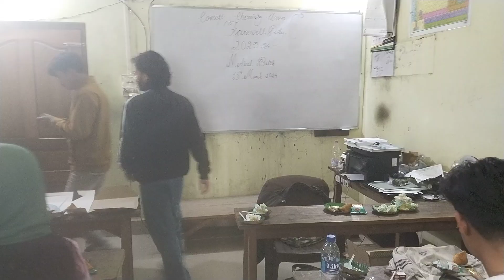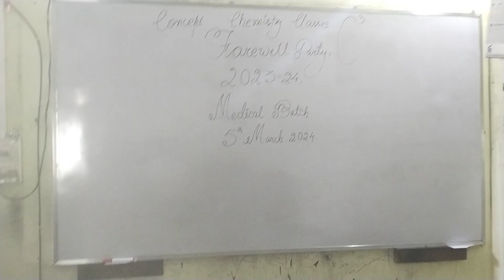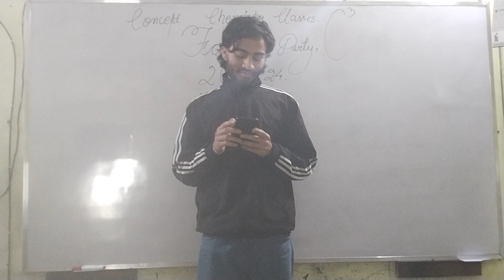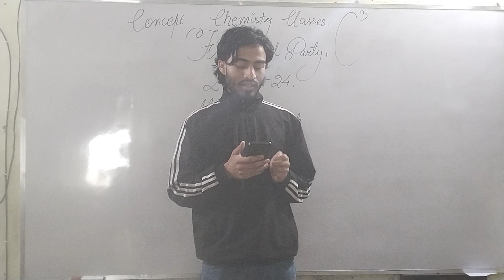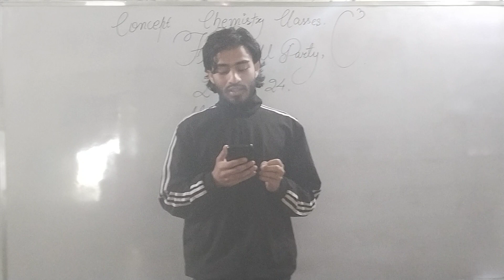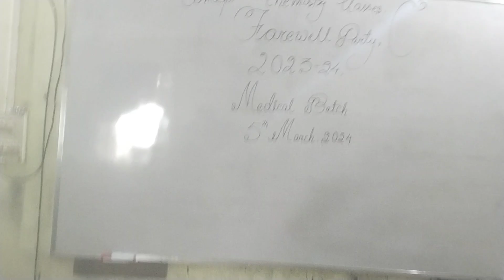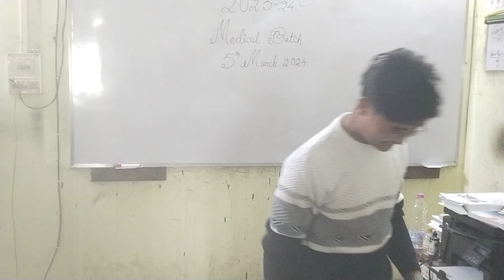Oihallu Eibu Punsigi Lamlanba by Arash